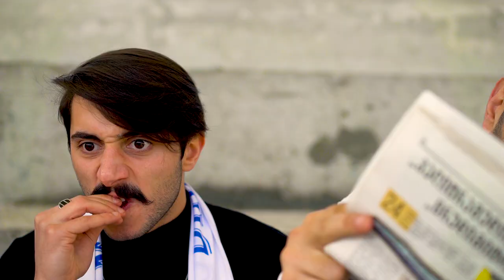აჭარა პროდაქშენი / Ajara Production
მოგესალმებით მეგობრებო ჩვენ ვართ კომპანია აჭარა პროდაქშენი რომელიც იზრუნებს თქვენს პოზიტიურ განწყობაზე